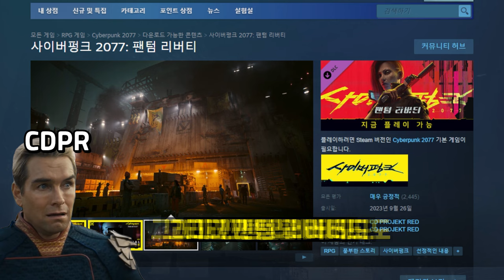현재 극찬 받는 사이버펑크 ! [사이버펑크 2.0 업뎃 & 팬텀 리버티 리뷰]